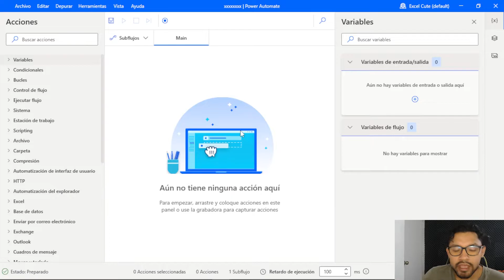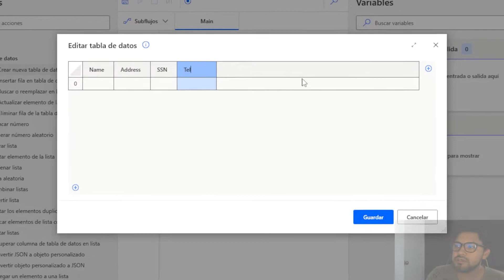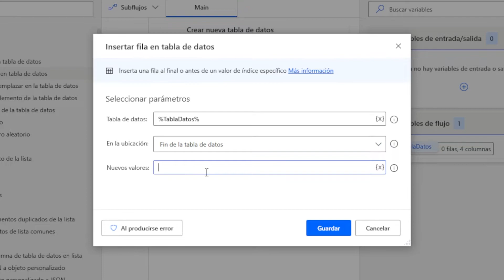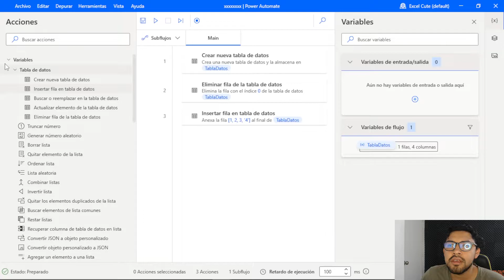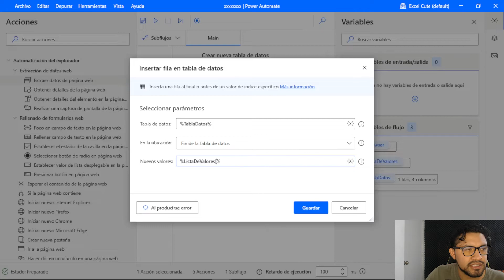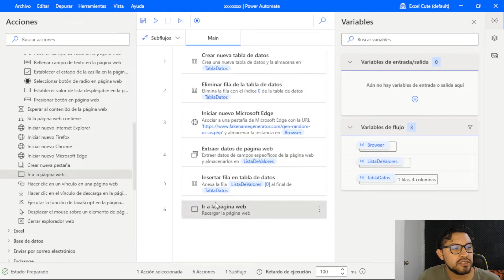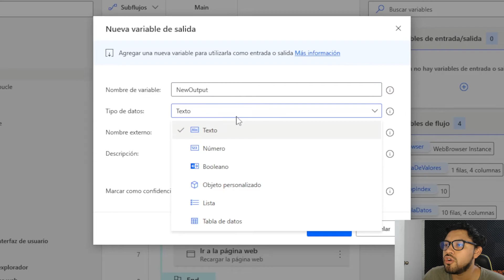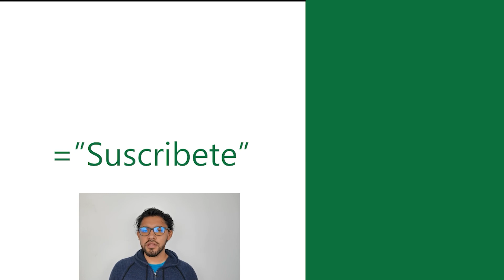Power Automate Desktop: Nuevas variables de Tablas || Insertar y borrar filas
💬 Power Automate Desktop ha agregado un nuevo tipo de variables que sirven para crear tablas de valores virtuales, así como agregar, administrar y eliminar filas de información llamada Tablas.

El día de hoy vamos a aprender todo acerca de estas nuevas variables, para que puedas usarlas en tus flujos el día de mañana.